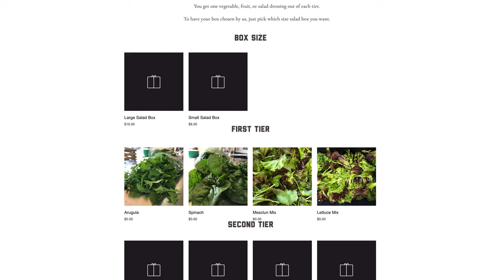Farmer Profile | Whit Smith, Birdeye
At Birdeye Farms in Cross County, 16-year-old Whit Smith works hard to provide the freshest, most delicious fruits and vegetables in the Arkansas Delta using regenerative, bio-intensive farming practices.